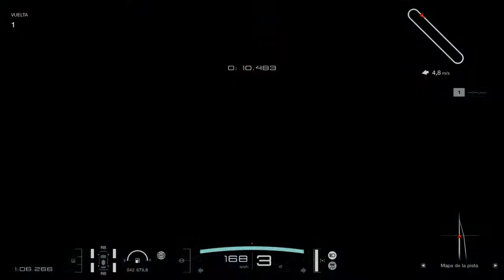Ferrari 512 BB '76 Top Speed [GT7-PS4]